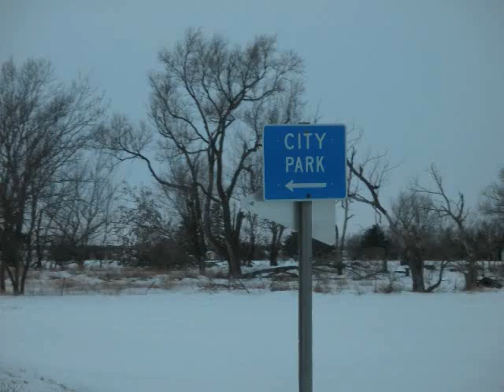rural drive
tigers